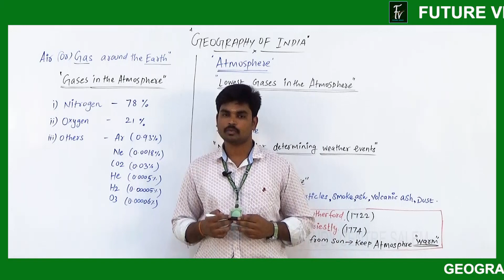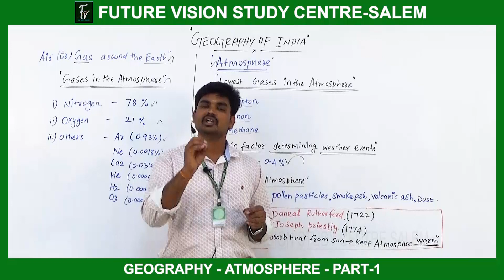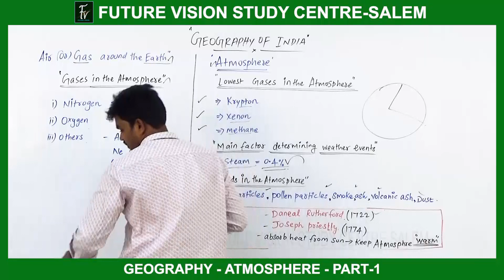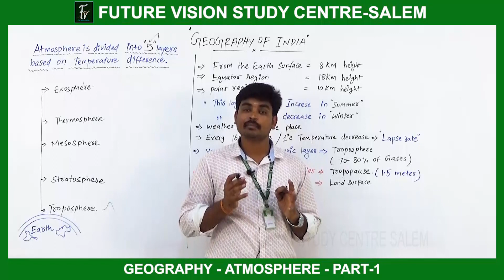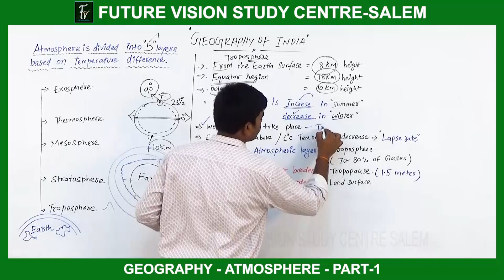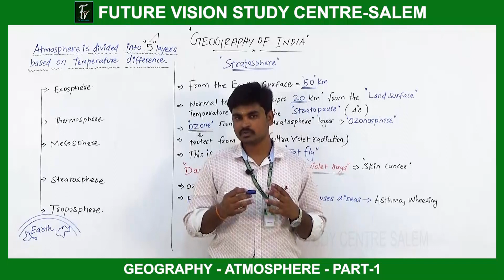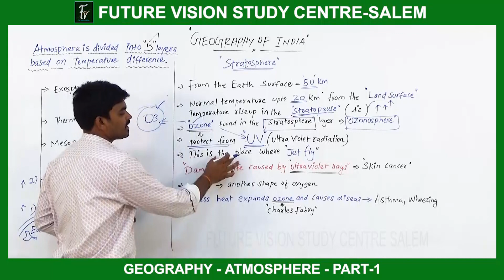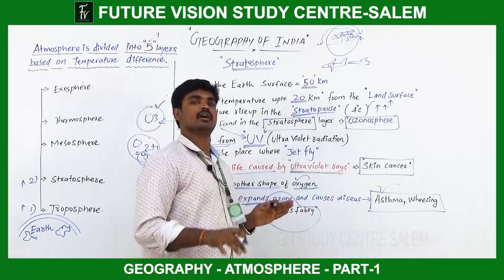TNPSC - ENGLISH MEDIUM - GEOGRAPHY - ATMOSPHERE - PART 1